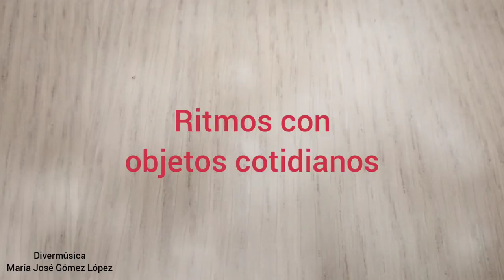Ritmos con objetos cotidianos